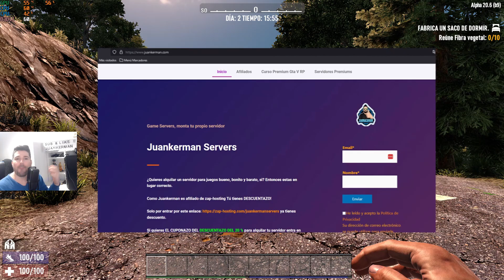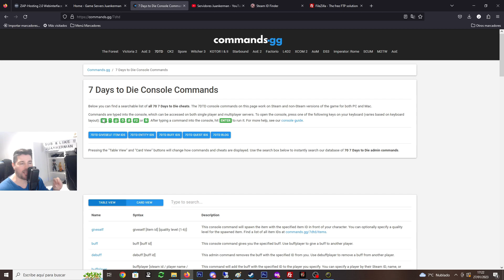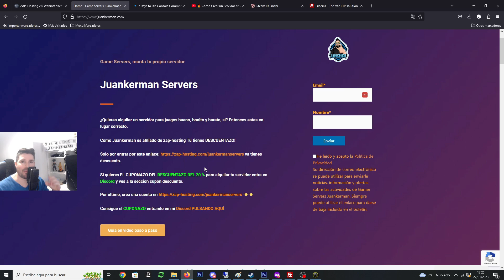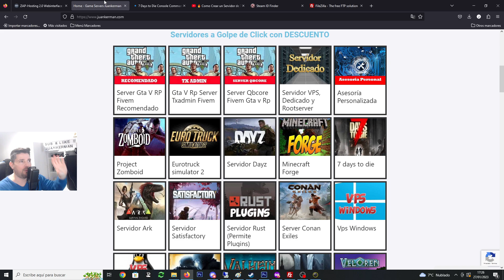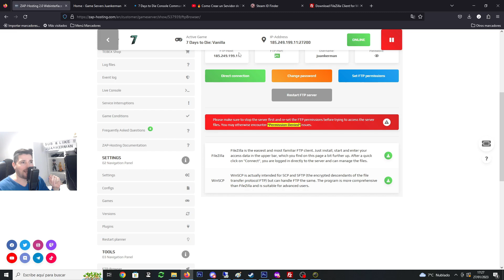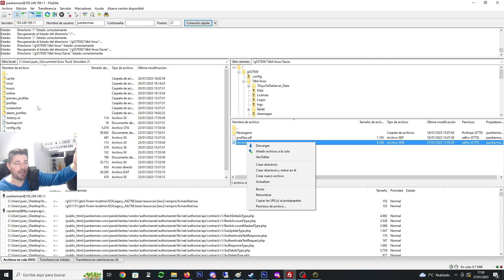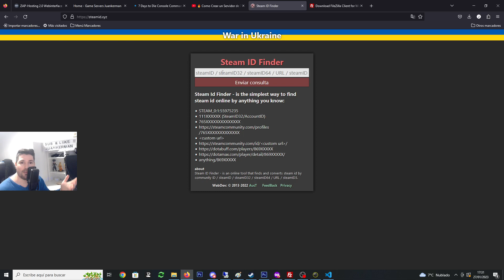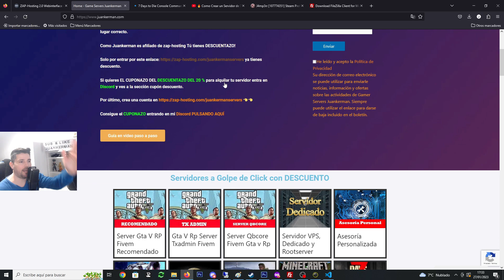COMO SER ADMIN en un SERVIDOR de 7 DAYS TO DIE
Tutorial, guía de Como ser administrador en un server de 7 days to die, todos los comandos de administrador.